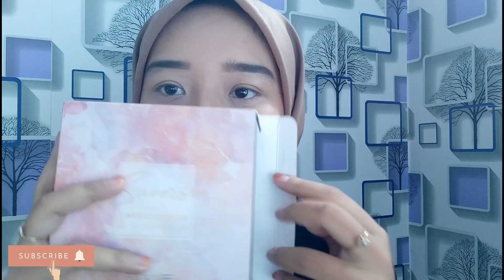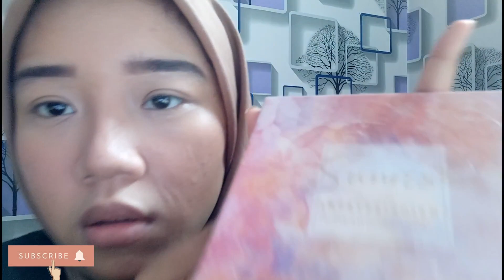PAKE 10 PRODUK FOCALLURE? MURAH!!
Assalamu'alaikum..
Hallo semuanyaa.. Pada video pertama ini, aku mau review 10 produk focallure. Jadi ini first impression aku pake, sebelumnya aku cuma pake fondationnya aja dan emang dari fondationnya sendiri juga udah bagus! huaa.. aku suka karna produknya ga kalah bagus sama produk mahal.
Hayoo, penasaran kan? Yuk tonton videonya~
Detail produk :
Fluid Fondation "04 Natural"
Liquid Concealer "02 Natural"
Oilfree Setting Powder "02 Loose powder"
Pressed Powder "02 Bedak Padat"
Multi-use Refil Pan Blushon "B06 Charisma"
Brow Powder "03"
Intense Liquid Eyeliner Pen
Lips Crayon "08 Fuzzy Wuzzy"
Liquid Lipstick "33 Could Pink/Blue"
16-Pan Eyeshadow Palette "Sunrise"